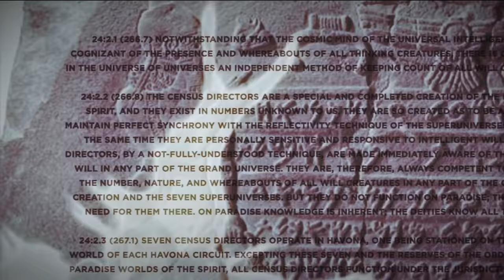Alienígenas Ancestrales con JJ Benítez I Más Allá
JJ Benitez escritor y periodista español. Uno de los autores más vendidos en el mundo habla en Más Allá sobre Alienígenas Ancestrales.
Plantea que la humanidad fue visitada por seres de las estrellas además, habla de sus investigaciones de seres de otros mundos.

En este capítulo también estará Antonio Erazo, periodista mexicano quién escribió el libro "J.J. Benítez desde el corazón" una biografía del escritor español

00:00 J.J Benítez habla de cómo vive actualmente y cómo ha logrado vivir sin su esposa.
11:48 J.J Benítez habla sobre los casos que más le han sorprendido durante sus investigaciones. Las naves tripuladas son para el lo más impactantes
22:55 J.J. Benítez habla de su teoría sobre Jesús de Nazareth
32:48 El escritor mexicano, Antonio Erazo habla de su libro "J.J. Benítez desde el corazón" una biografía sobre el periodista español